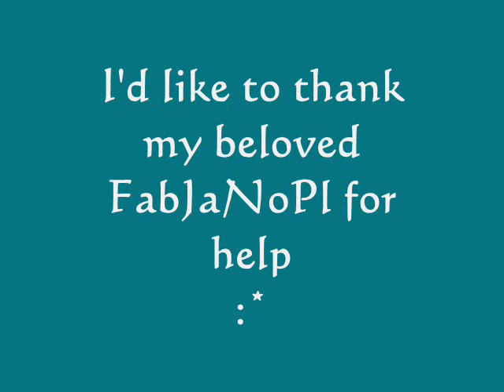Aim ft Kate Rogers - Sail (Rae & Christian rmx)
a video to Aim's 'Sail' with Kate Rogers, made with the use of randomly selected images